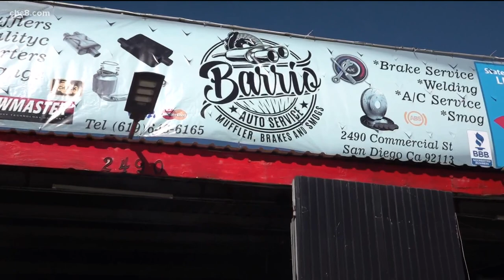Local auto shops back Sen. Jones catalytic converter bill, add more security at shops due to thieves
Catalytic converter theft continues to skyrocket in the last several months, becoming a burden on car owners.